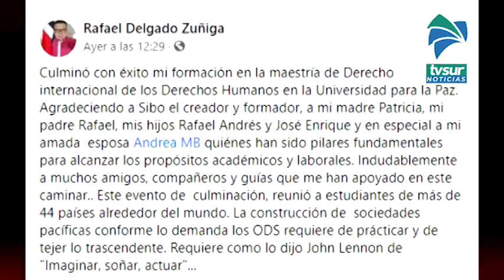ONU destaca que joven indígena de Cabagra logra maestría en Derechos Humanos